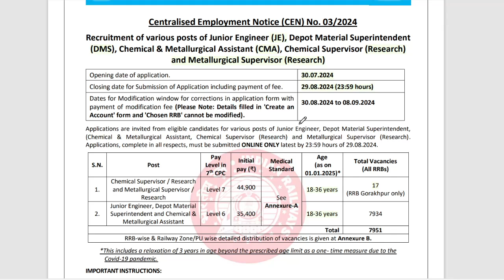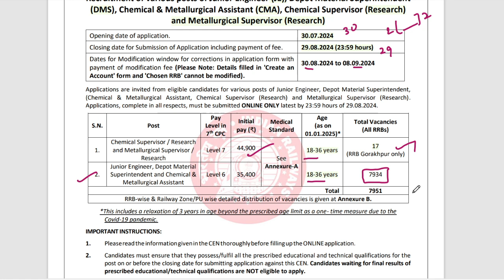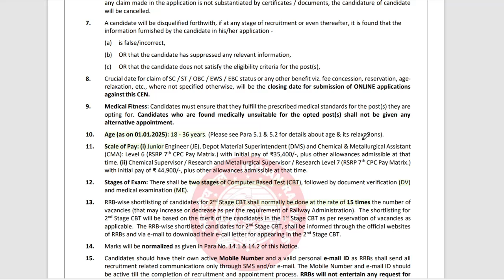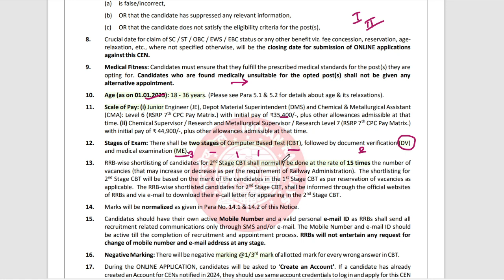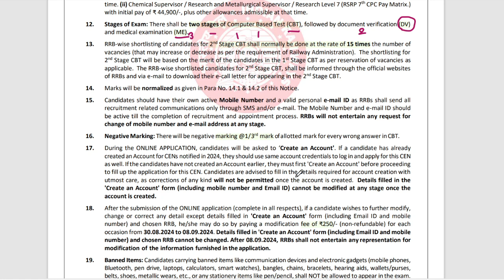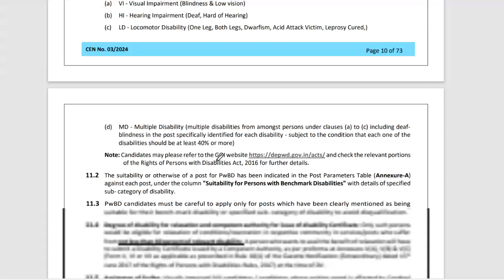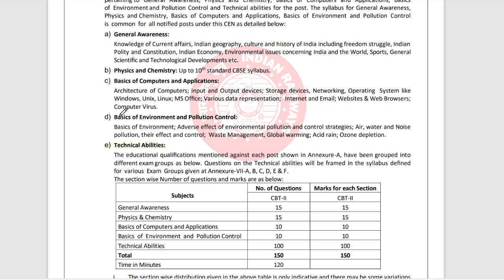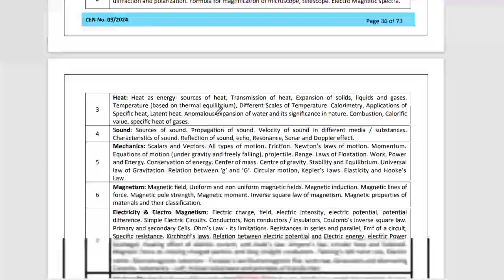RRB JE 2024- Notification Out | 7900+ Vacancies | RRB Junior Engineer Recruitment 2024